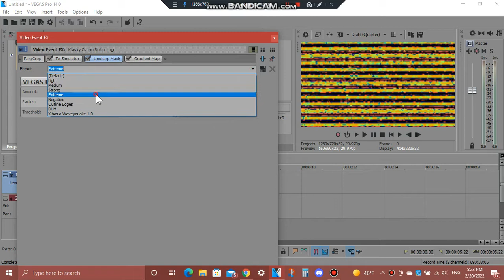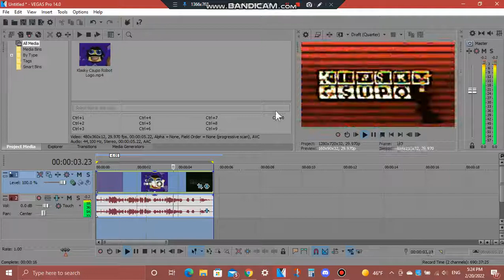(REQUESTED) How To Do Make Some 2.0 TIWLTE874 D U H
Requested by: GoudarltonInnIt